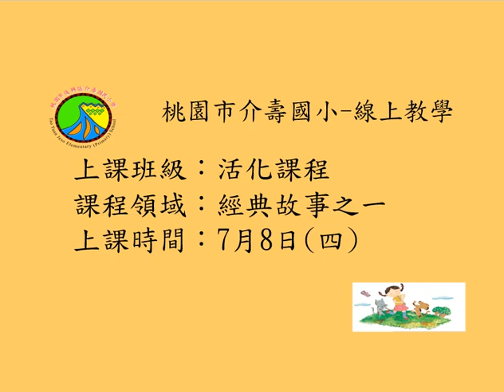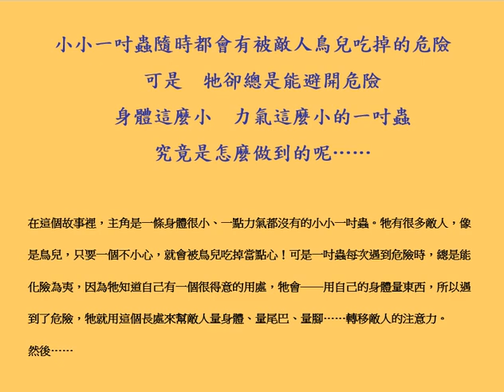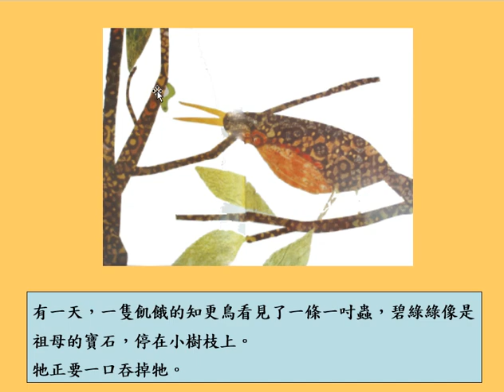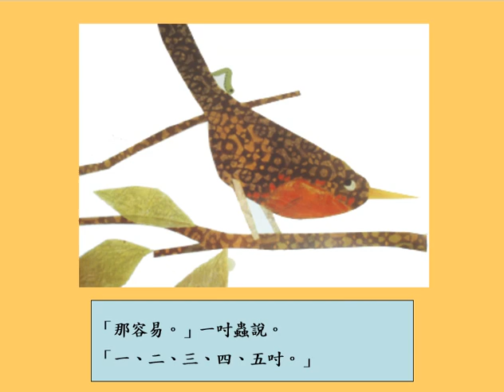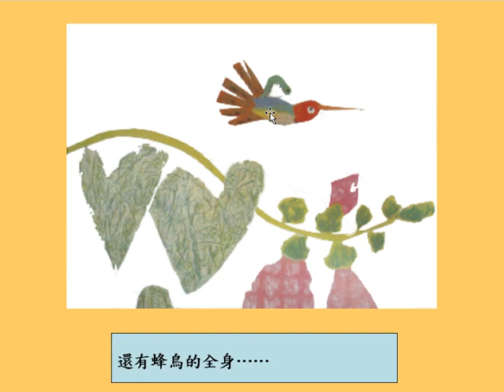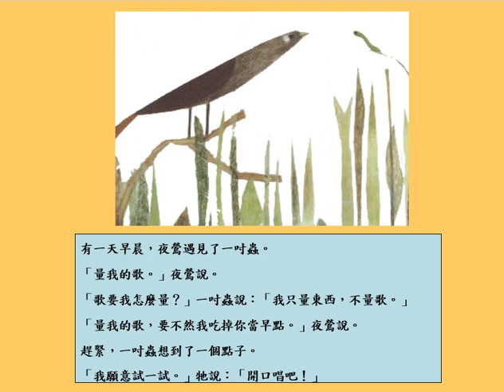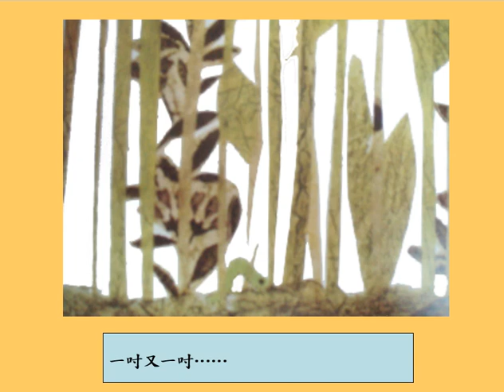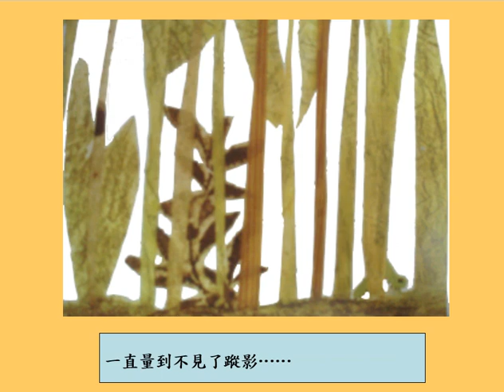0708經典故事1